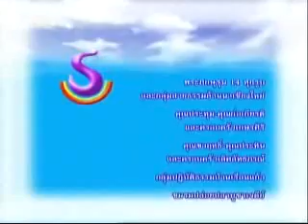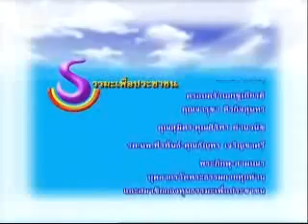สาตาคิรยักษ์ 4/8